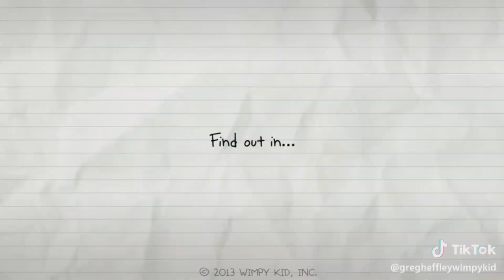Diary of a Wimpy Kid Season 3 (Official Teaser)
We're Delaying It For December 31st 2024